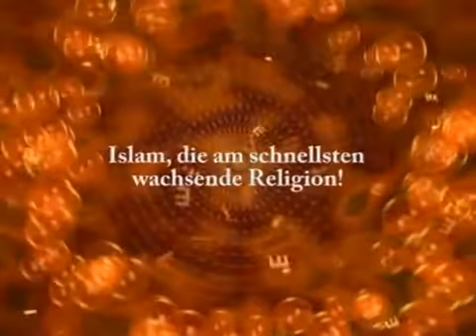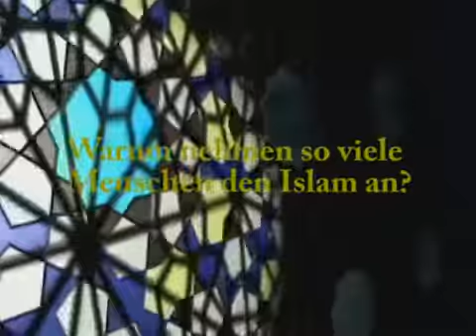Schahada-Mix aus Offenbach